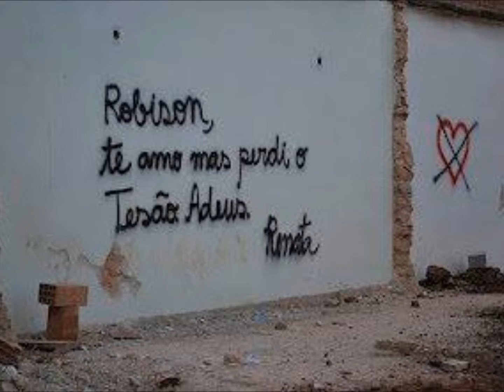Cão Que Ladra Não Morde slideshow